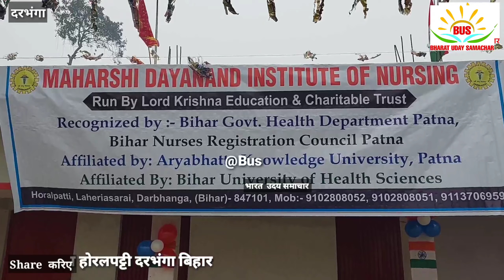ट्रैफिक पुलिस ने अवैध पार्किंग वालों पर कर दिया फुल एक्शन